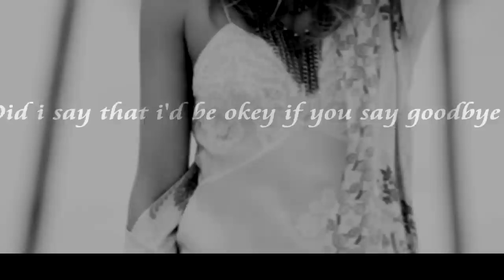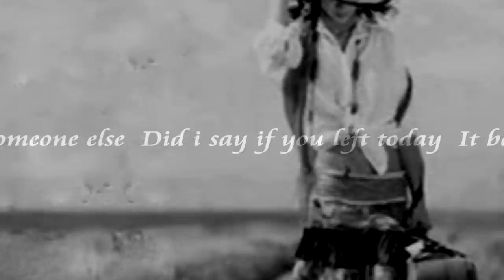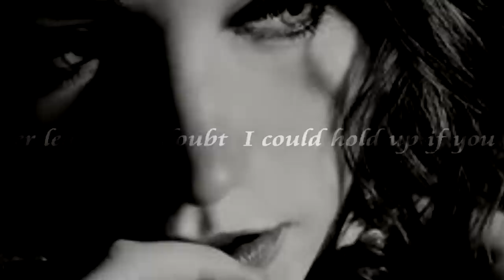BABY I LIED (Lyrics) by Deborah Allen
"I may forget what you said but I'll never forget how you made me feel"

~Deborah Lynn Thurmond(born Sept. 30, 1953), known professionally as Deborah Allen, is an American country music singer, songwriter, author and actress. Since 1976, Allen has issued 12 albums and chartered 14 singles on the Billboard Hot Country Songs chart, most notably the 1983 crossover hit "Baby i Lied".
It was in 1983 that Deborah Allen moved to RCA Records, where she achieved her greatest success, releasing the album "Cheat the Night'. The first single from the album became Allen's signature song, "Baby i Lied" which reach #4 on the country charts and #26 in the Billboard Hot 100. The song also climbed into the Top 10 of the Adult Contemporary charts.

*Blocked in Germany*